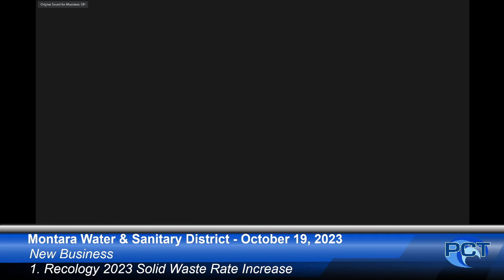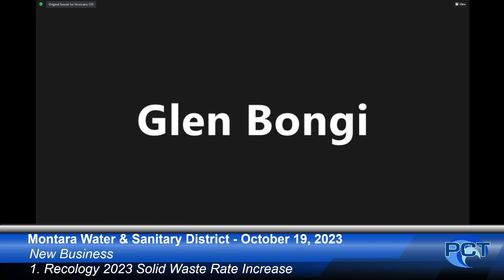MWSD 10/19/23 - Montara Water & Sanitary District Meeting - October 19, 2023